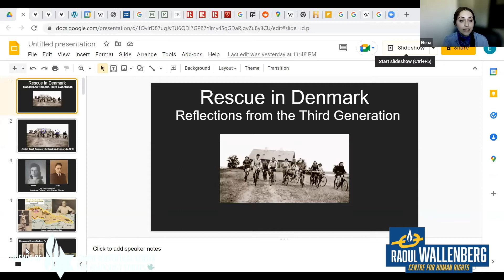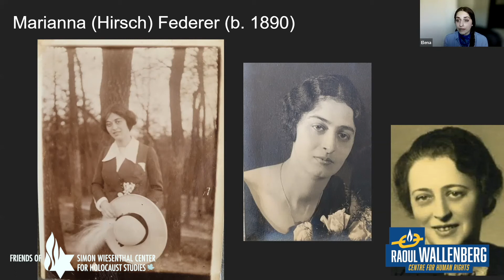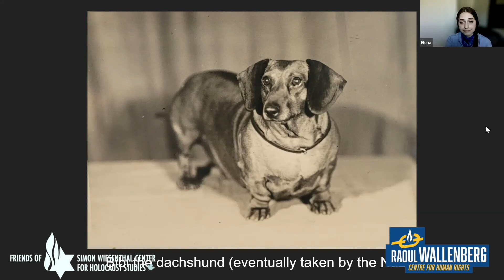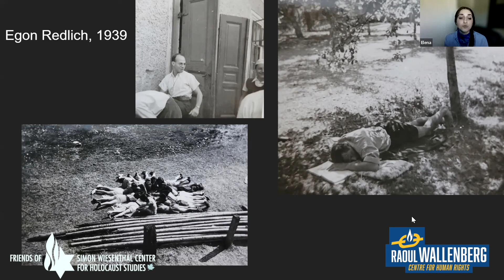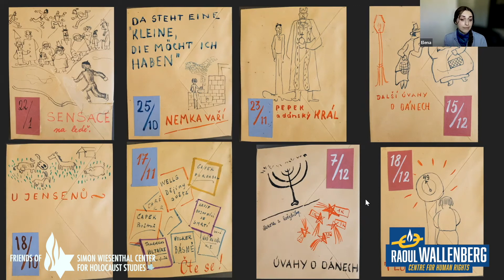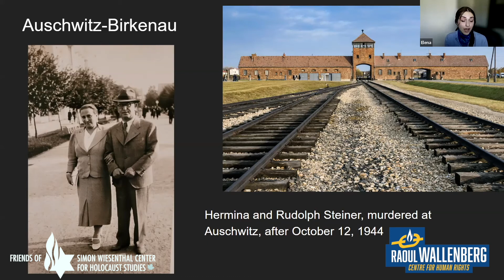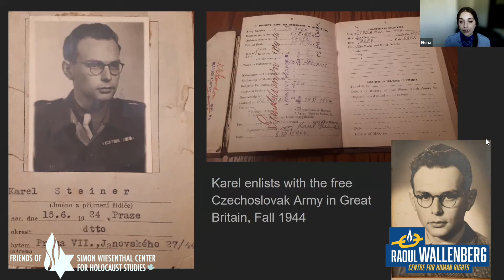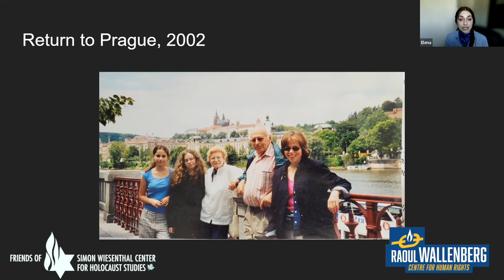In Conversation with Elena Kingsbury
Friends of Simon Wiesenthal Center for Holocaust Studies (FSWC) has partnered with the Raoul Wallenberg Centre for Human Rights (RWCHR) to present In Conversation with a Survivor speaker series.  This virtual program provides a platform for survivors of genocide and human rights atrocities to share their testimony.  This program features FSWC Senior Educator, Elena Kingsbury, sharing her grandparent's story of survival of the Holocaust.